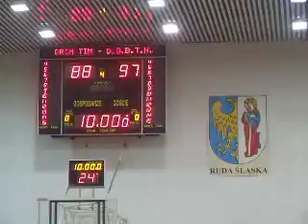ŚLLK Finał 2009 DOBTN - Drim Team